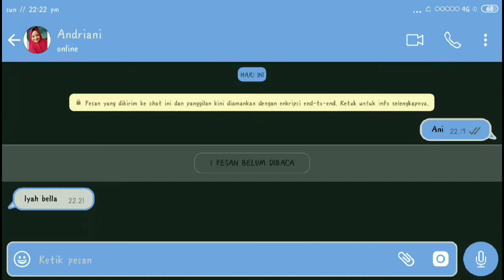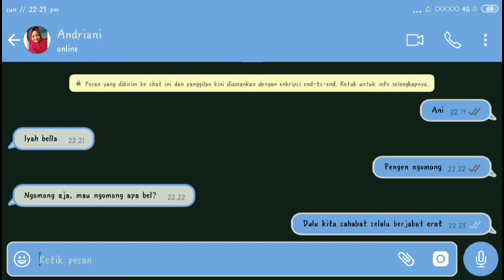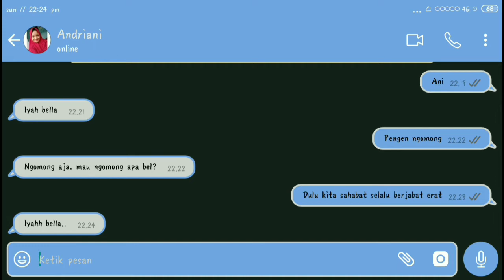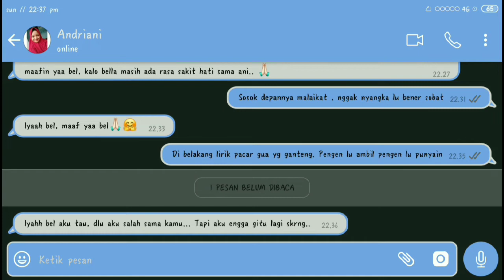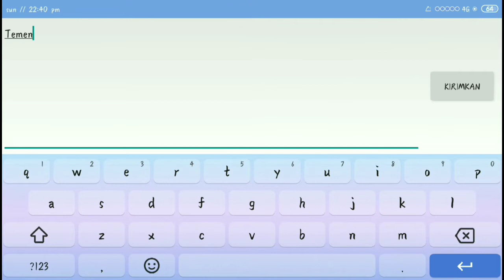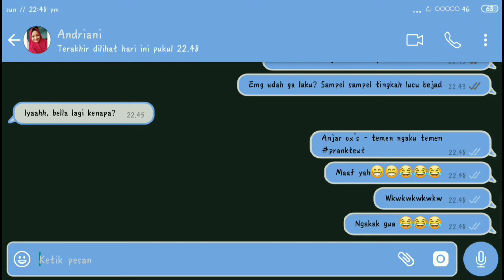Prank text temen pake laju Anjar ox's - temen ngaku temen // sampe ngerasa bersalah !!!!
Halloooooooo🤗

Pagi pagi aku buatin video hiburan nih haha buat kalian
Supaya tetep semangat ttg❣️😘

Dan follow Instagram aku di

Happy watching 😘